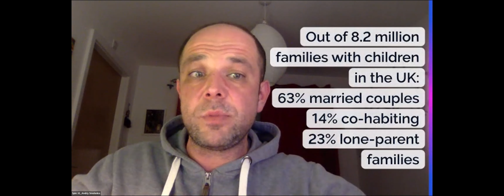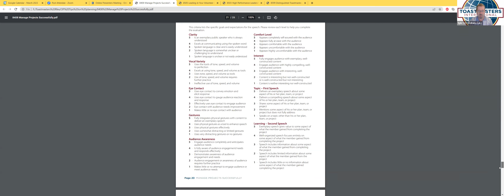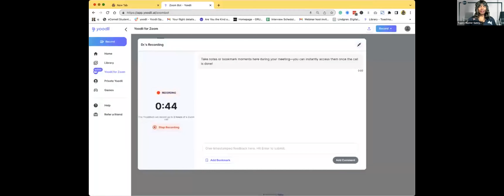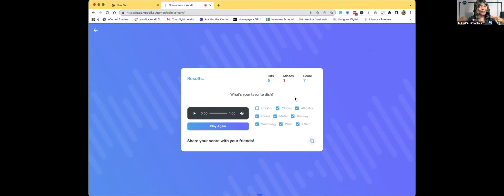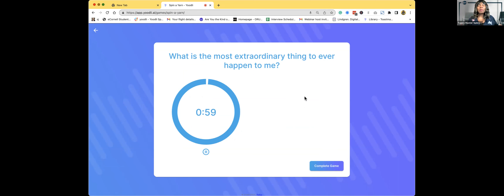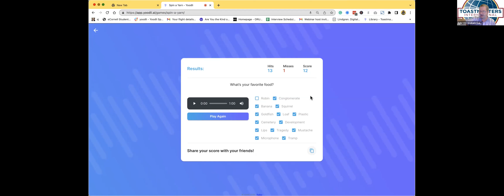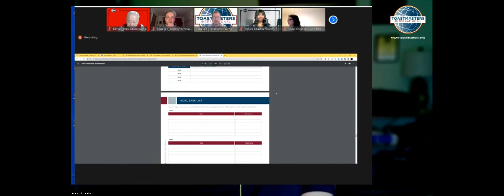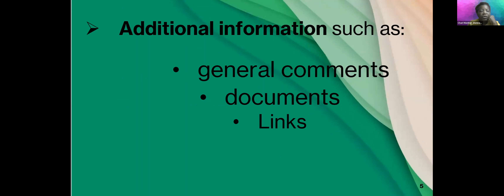Replay March 20, 2023 - Online Presenters Toastmasters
Andriy Smolenko Joys of being a single dad, Project: Evaluation and Feedback - Second Speech

Graham Cairns Little known resources from Toastmasters electives, Project: Evaluation and Feedback - First Speech